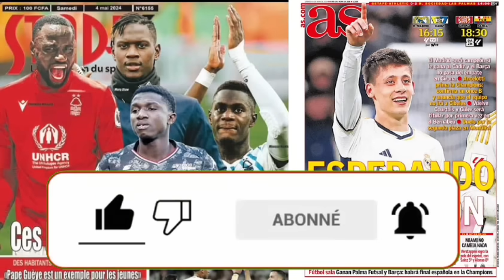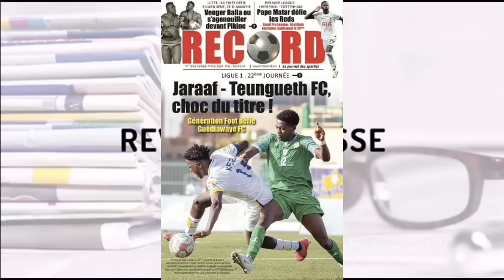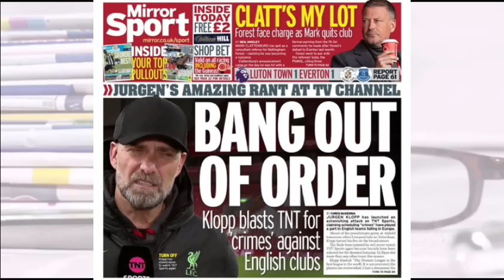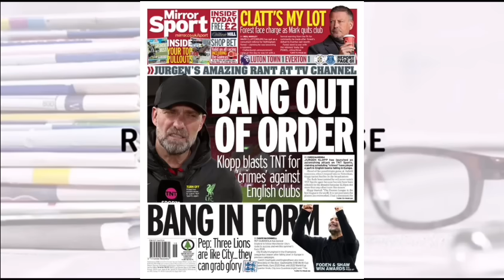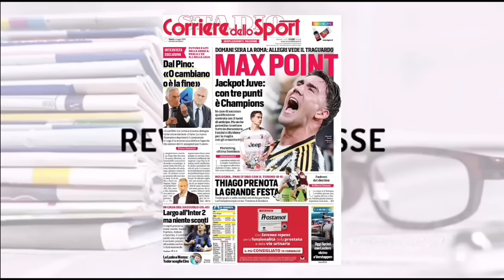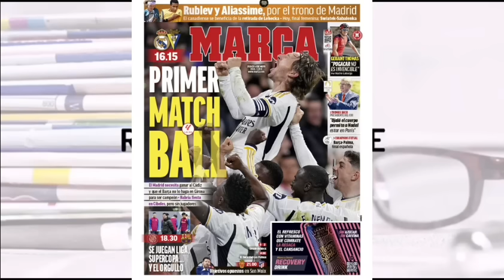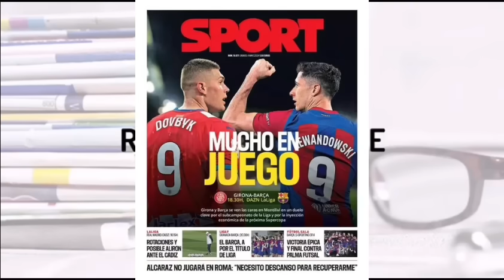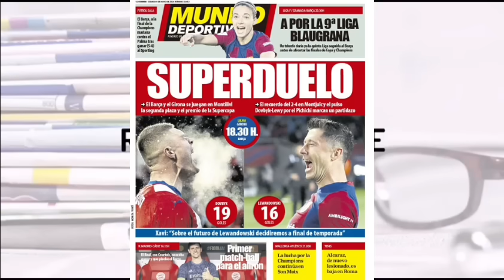📰: LE REAL vise à remporté la Liga cet après-midi, Courtois de retour & Guler : Pape Gueye félicite